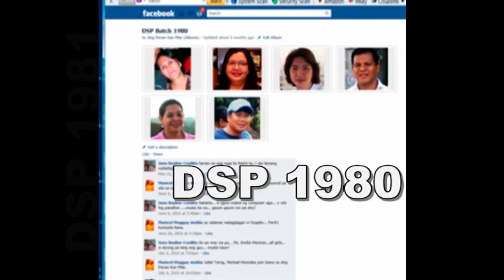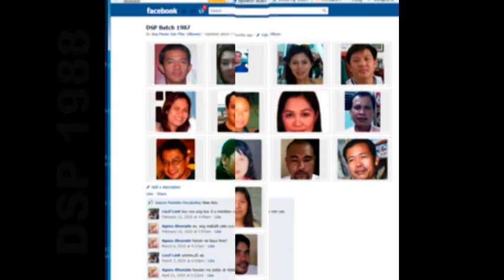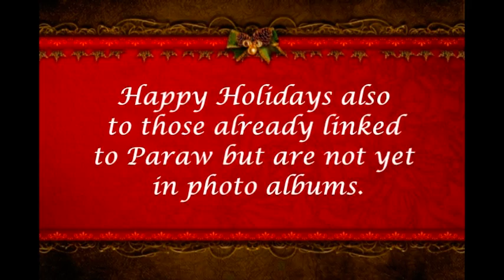Ang Paraw Kan Pilar Christmas 2011.mpg